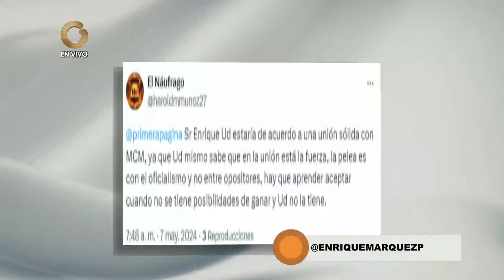Primera Página | Entrevista con Enrique Márquez (2/2)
En esta entrevista, nuestra periodista Franzis Torrealba y, el candidato presidencial, Enrique Márquez, nos da un análisis político del contexto actual. Donde, nos explica que “hoy cualquier aumento que se dé se vuelve sal y agua; las cuentas indican que este 30% aproximadamente en 3 o 4 meses ya no existe, porque la inflación se los traga, no hay sustentabilidad en la economía para que un incremento como este pueda servir de algo, a pesar del esfuerzo que el Estado pueda hacer.”

  ¡No te pierdas de este segundo episodio, por Primera Página!